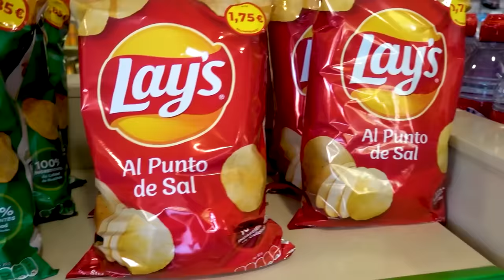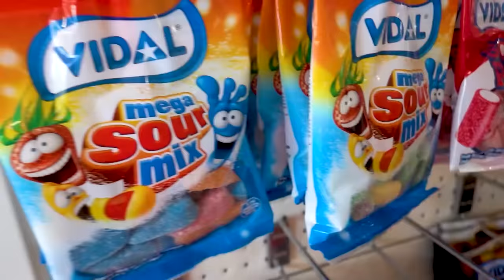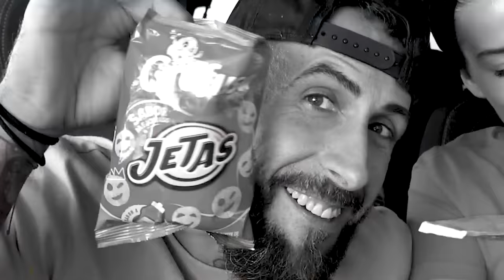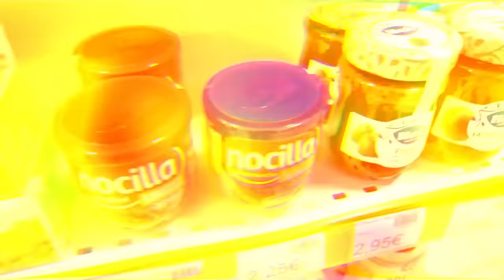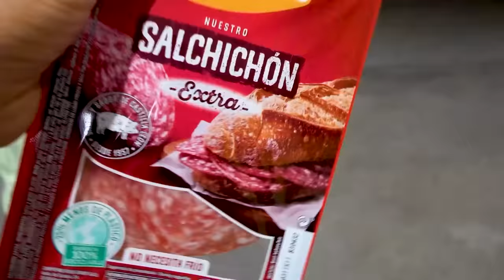24 HORAS COMIENDO EN GASOLINERAS SOLO DE UN COLOR | Familia Amguindy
¡Hola Familia! Esperamos que disfrutéis muchísimo con este reto donde pasamos un día entero comiendo en gasolineras por colores.
Compartirlo con todo el mundo, darle un gran like y así conseguiremos más apoyo.

¡¡¡OS QUEREMOS!!!